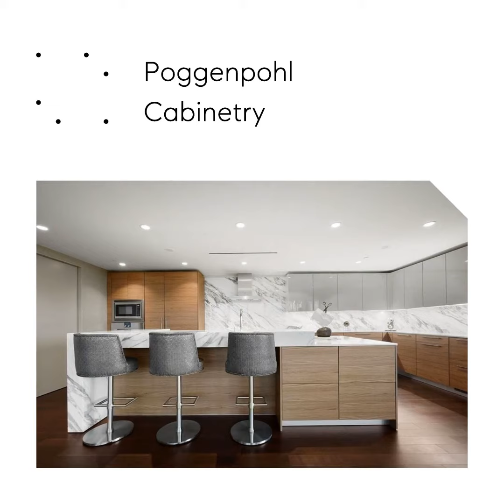3433 Westheimer Road, Unit 405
Amazing opportunity to own a highly customized and upgraded unit at Houston's premier luxury condominium community!  This North facing corner unit offers beautiful custom finishes including a fireplace, gorgeous wall coverings, custom closets, home automation, surround sound, motorized window treatments, Gaggenau appliances, Poggenpohl cabinetry, marble island, sonic ice-maker, wine and beverage refrigerators. Also includes reserved parking for FOUR CARS and a Storage unit! Originally built in 1962, The River Oaks Condominiums were recently completely gutted and remodeled with the best of finishes. Common amenities include 24 hour white-glove concierge service, valet parking, state of the art fitness club, massage and yoga studio, resort style pool and spa, pet grooming and dog park, conference/rooms and guest suites! Wow! Like living at a 5-star resort!